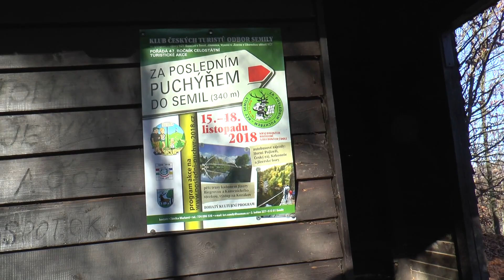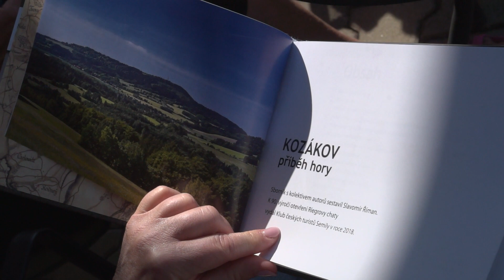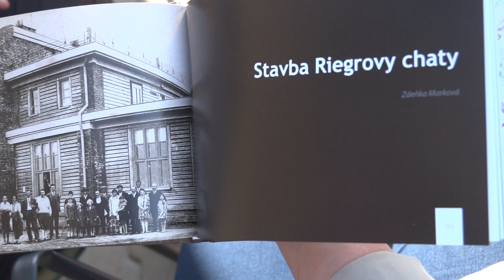Když se žije turistikou